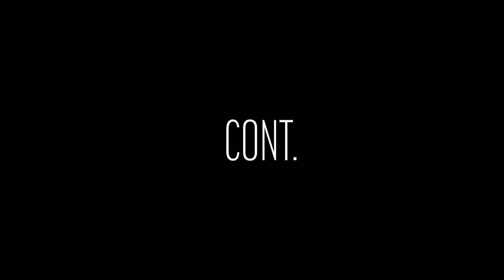Flirting 101: What Guys Really Want (Chase or Be Chased) | SingleLife Pt.4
8 Singles. 5 Days of Difficult Questions. On Pt.4 of the SingleLife series, the BIGGEST question from girls is being answered by the SINGLE GUYS! Caution: The Tea is HOT.

You guys loved the Black History Panel, so my team knows you'll love this no matter if you're single or not!

Follow The SingleLife Crew on IG

At age 19, Anthony ONeal was deep in debt and short on hope with no direction of where his life was headed. But after hitting rock bottom, he turned his life around and committed to helping students find and pursue their passions. Since 2003, Anthony has helped hundreds of thousands of people make smart decisions with their money, relationships and education to live a well-balanced life. He’s the #1 national bestselling author of Debt-Free Degree and national bestselling author of The Graduate Survival Guide. He recently released Destroy Your Student Loan Debt. He travels the country spreading his encouraging message to help teens and young adults start their lives off right and people of all ages succeed with money in their work and personal lives.